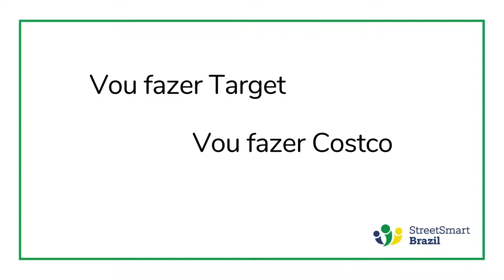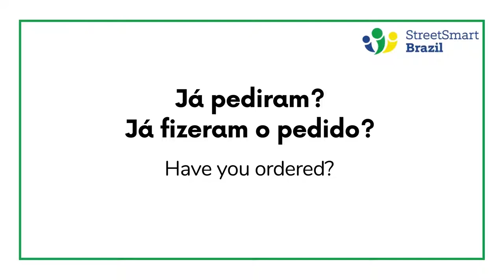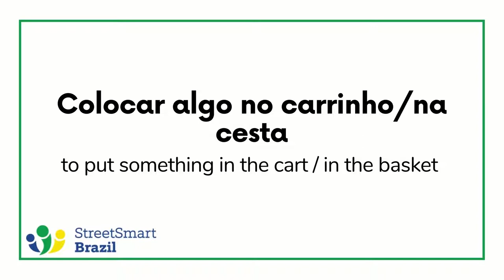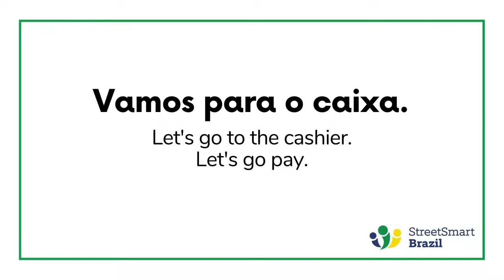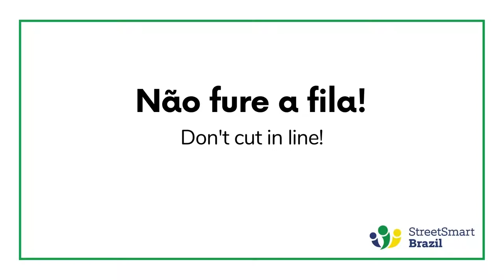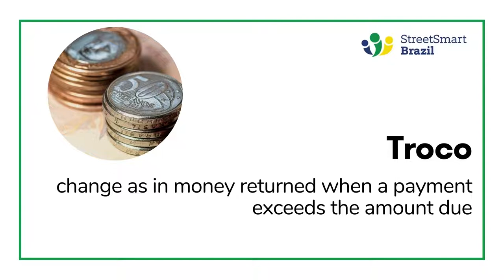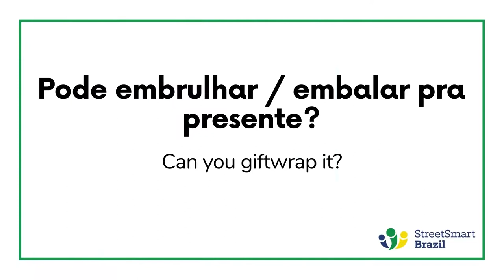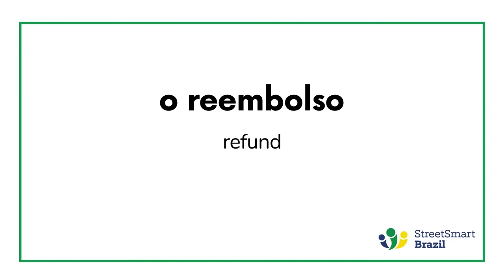Shopping vocabulary in Portuguese - Portuguese lesson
Learn shopping vocabulary in Portuguese and shop with confidence when you are in Brazil or at a Brazilian store anywhere in the world. Learn pronunciation in the video.

All the words and phrases can be found on the blog post

It's important to learn new vocabulary and useful sentences, but that's not enough to speak Portuguese with ease when interacting with people in real life. For that, you have Street Smart Brazil to help you.

Street Smart Brazil specializes in Brazilian Portuguese lessons via video meetings. We have been teaching Portuguese online since 2008. We have unmatched experience helping learners around the globe speak Portuguese with ease.

Understand verb conjugation once and for all and master the Present Tense of Regular Verbs with my lesson

Learn the easiest way to use the future tense in Portuguese